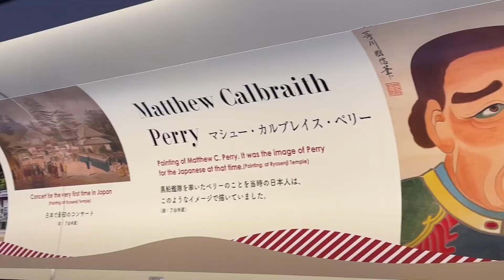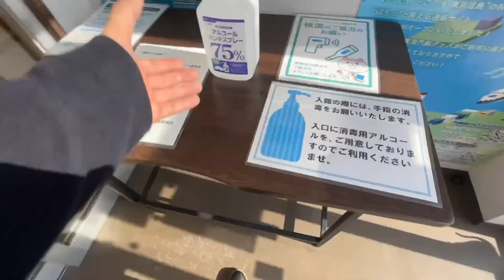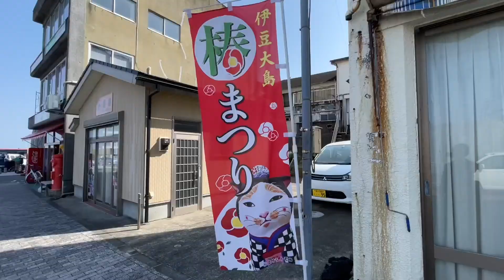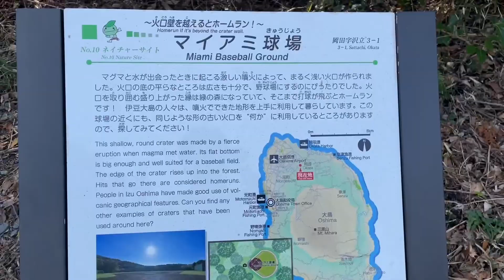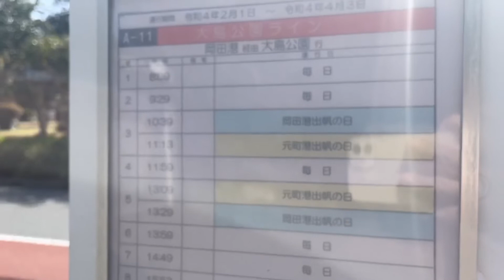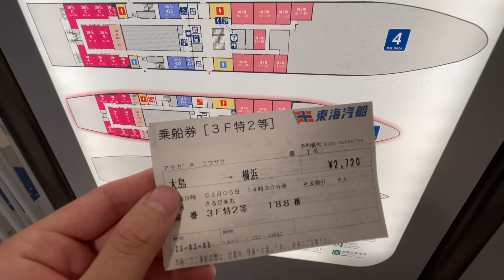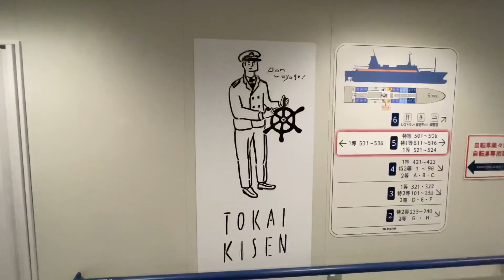【伊豆大島】スーツ物真似2022.3